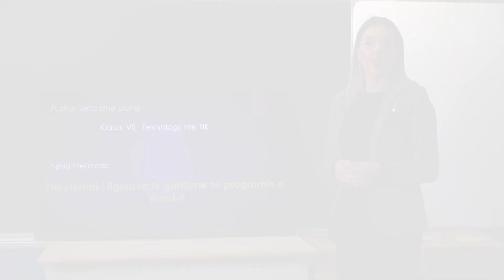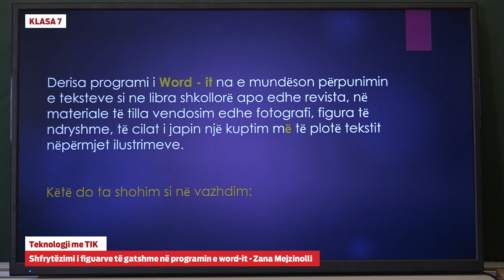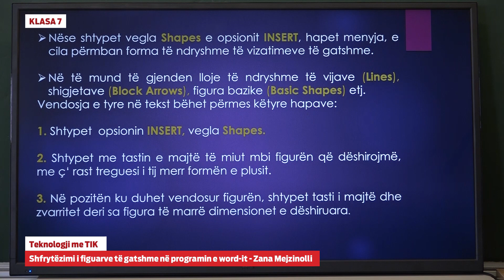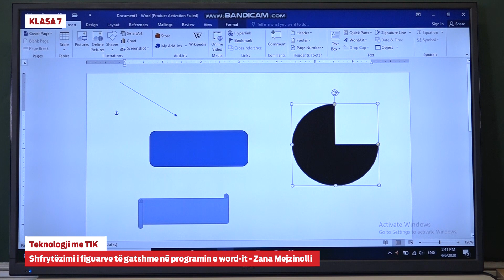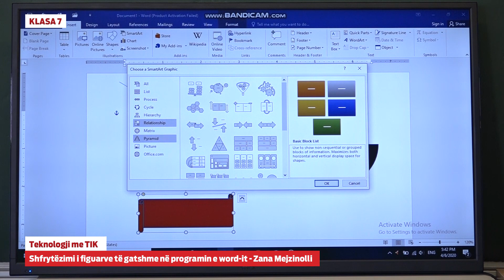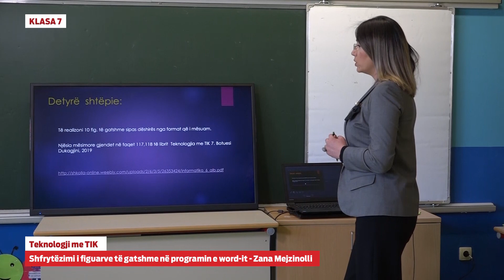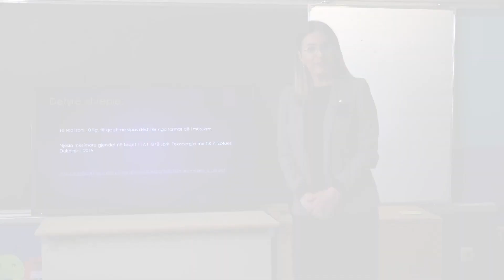e Mesimi Klasa 7 - 7713 Teknologji me TIK - Shfrytëzimi i figurave të gatshme në progrmain e word-it